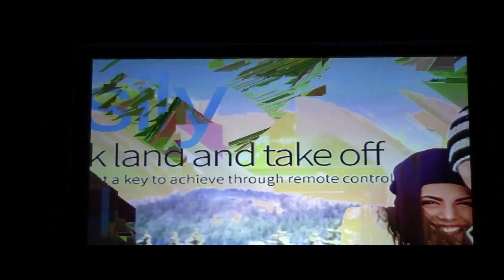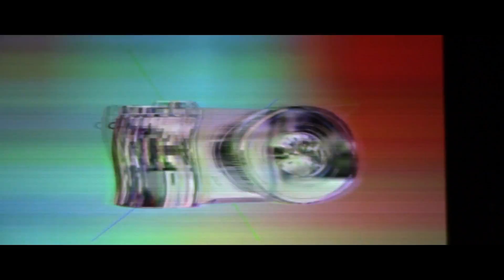LUX HELSINKI 🇫🇮 2018 - by foot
Music: Carco - Ilkka Tapio / 3 kielinen sikarilaatikkokitara Hobo 63.